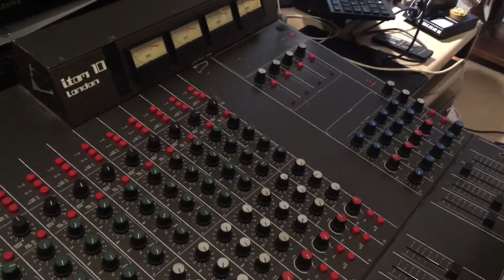24 April 2019